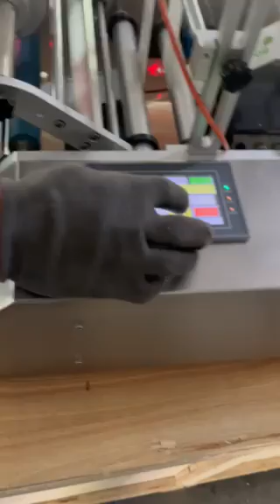How to Use CX Semi-automatic Round Bottle Labeling Machine